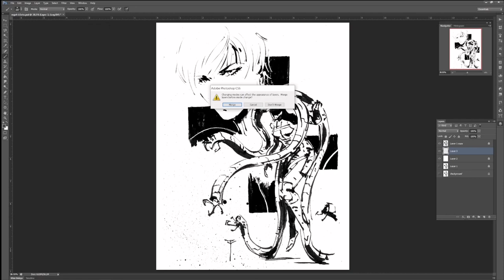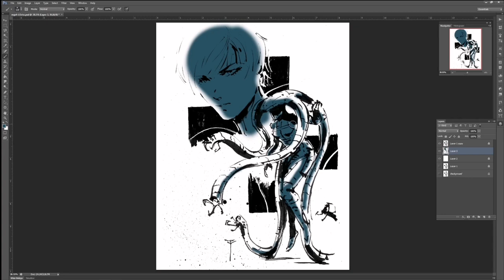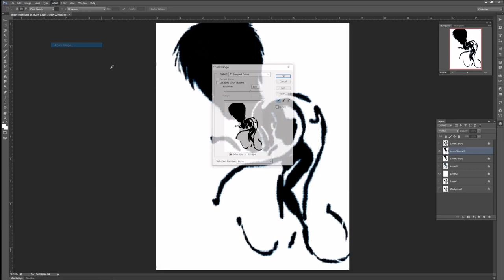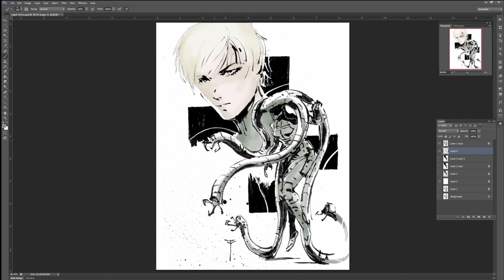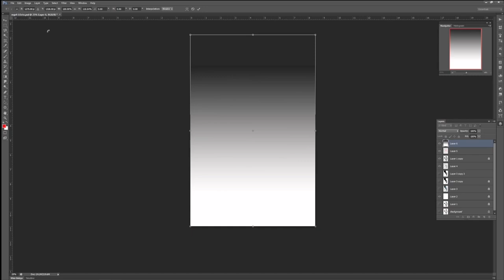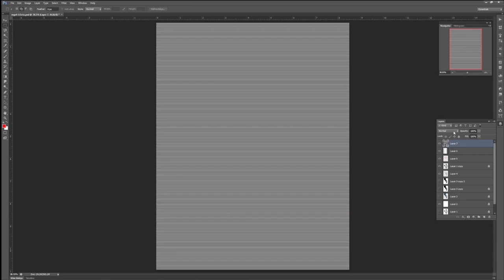Drawing MGS4 Laughing Octopus I Shinkawa study I time lapse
Art of the day #263
'MGS4: Laughing Octopus from the Beauty & the Beast Unit'

First fan art installment from a 4 part series.

Credits to Hideo Kojima, Yoji Shinkawa.